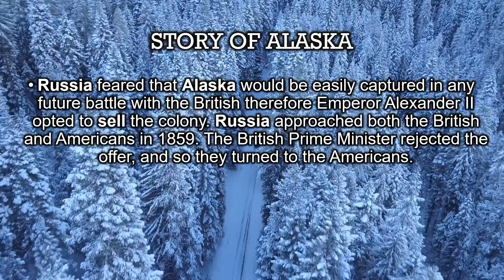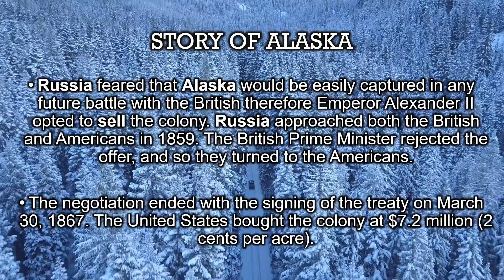US RUSSIA Border | Little Diomede Island | Diomede Islands | Alaska City | Bering Strait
This video will tell you the history about US RUSSIA border and about the 21 hour difference at US RUSSIA Border and much more.

The ENLIGHTEN YOU does not own the rights to these videos and pictures.

TOPICS COVERED-